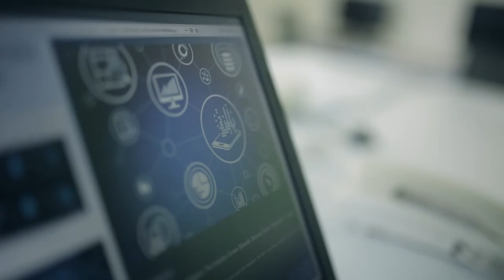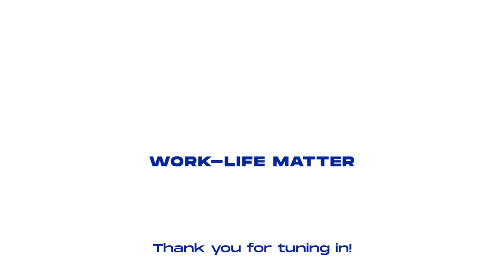WORK LIFE MATTER